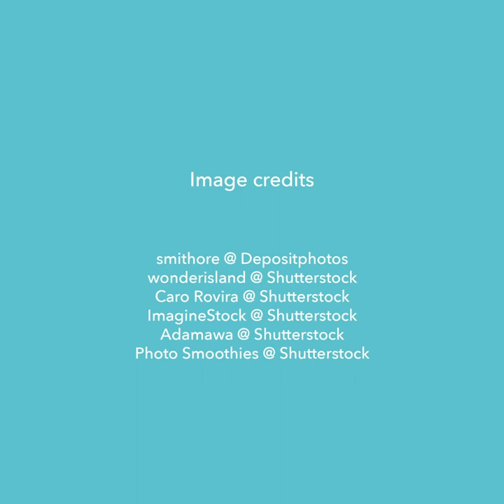How a British R&D company commenced an international revolution on plastic pollution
Polymateria is a London-based R&D SME at the cutting edge of the plastic pollution revolution. Led by Dr Chris Wallis, the company's Research & Development team seeks to redesign plastics as we know them, offering an environmentally effective solution to prolific plastic pollution. Plastic pollution is an environmental catastrophe in progress. 32% of the plastic we use escapes into the environment, and only 9% currently gets recycled. British company Polymateria have developed additives for conventional plastics which facilitate biodegradation if they escape the waste stream. Their analytical techniques have now been taken up by the American Society for Testing and Materials, as well as the British Standards Institute, as the preferred way to assess plastic transformation.